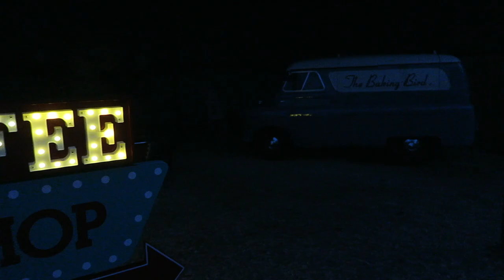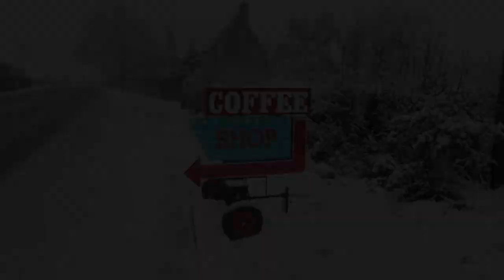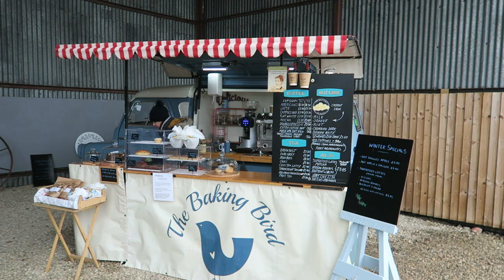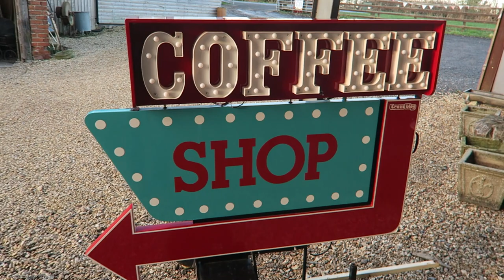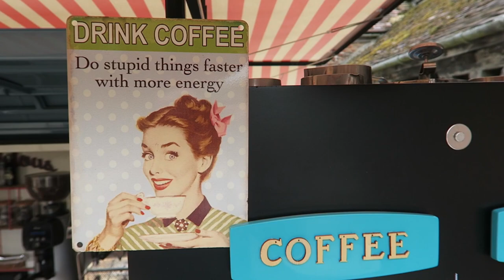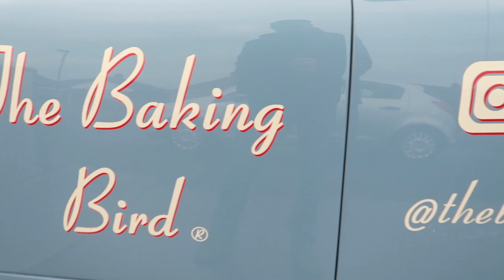It’s Snow Joke 🤣 Trading with Betty our Vintage Bedford CA Coffee & Cake Van business EP14.